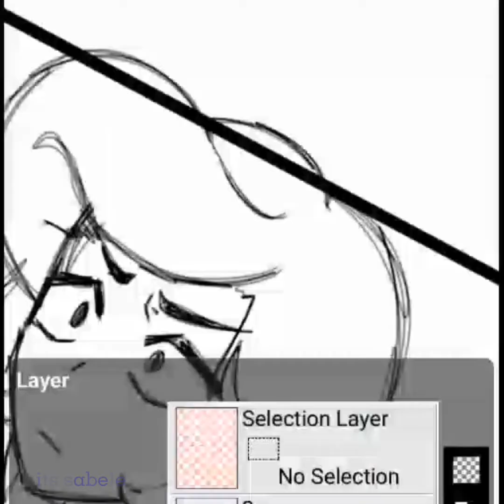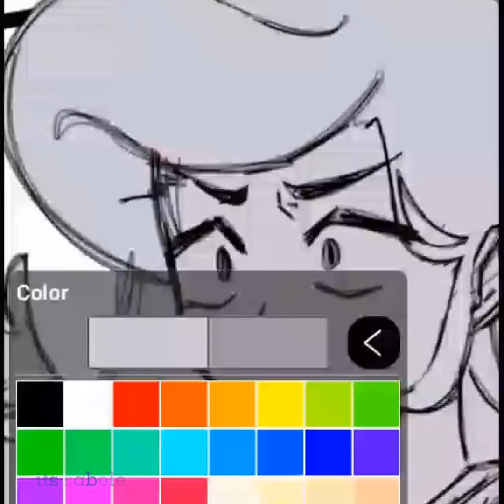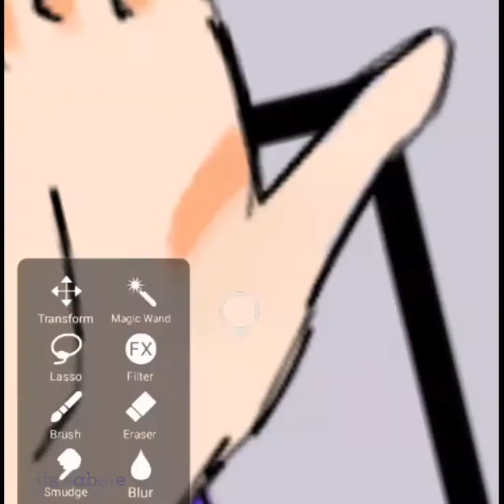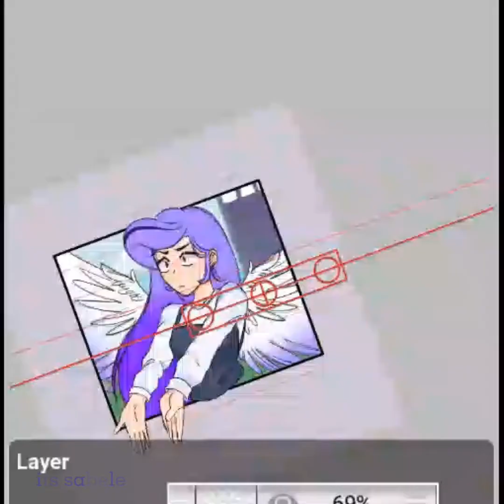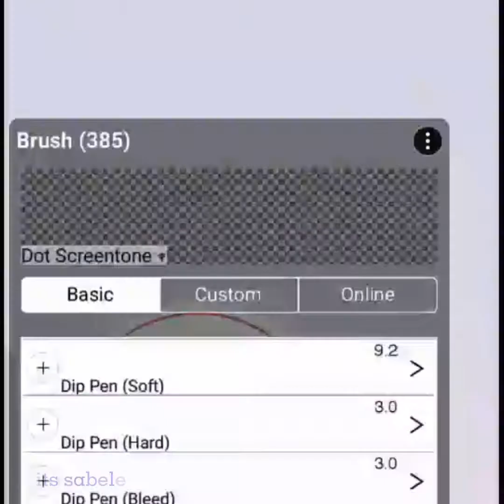that ||speed paint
how lazy I'm to make a decent title: yes